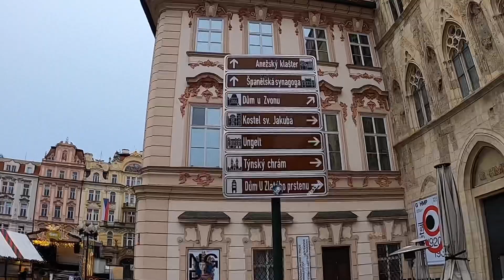Bichara Family Travels to Prague, Czech Republic 2020 | Team Bichara Family Vlog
Welcome to THE BICHARA FAMILY channel. Our videos include vlogs, crazy travels, and fun family times.

✈️  Prague is the capital and largest city in the Czech Republic, the 13th largest city in the European Union, and the historical capital of Bohemia.

Dad's Instagram: @albertseanshaneshanewinnie
Mom's Instagram: @seanshaneshawn
Kuya Sean's Instagram: @seanbichara

Much love to everyone and Enjoy the video!